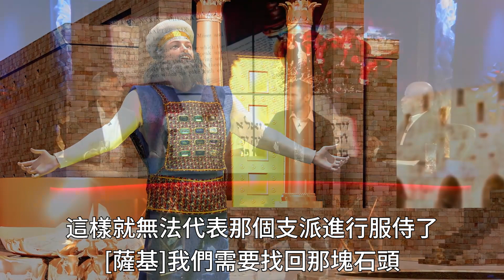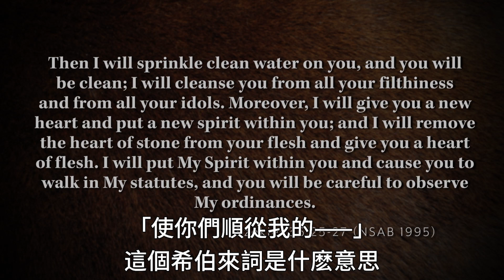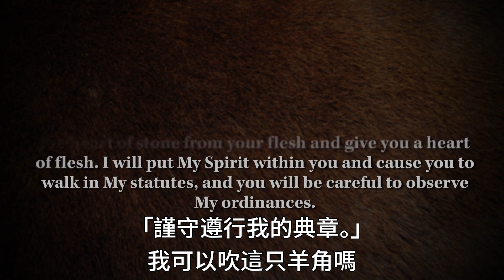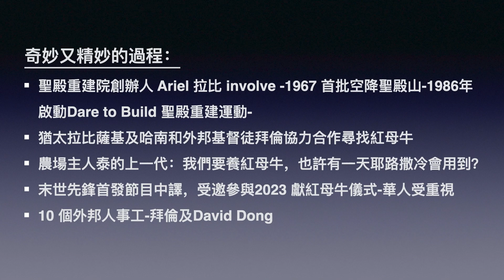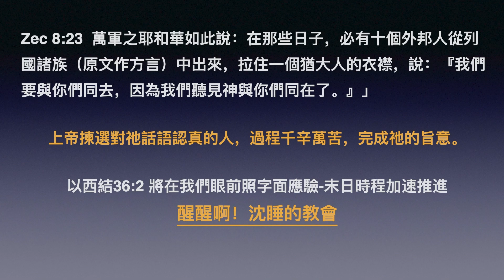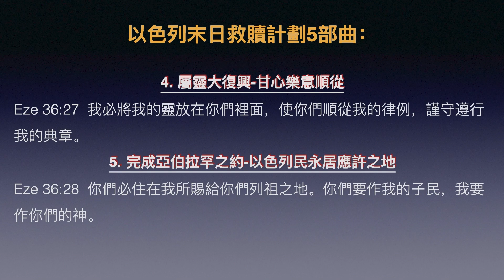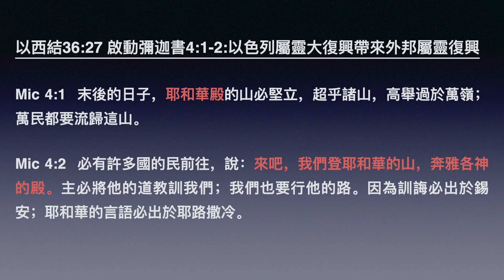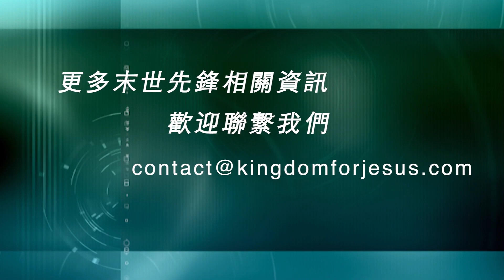獨家首發：《揭開紅母牛的奧秘》（中文字幕）下集 — 含Paul長老精彩短評！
Intro.
2023新年禮物！新鮮出爐！
本視頻（包含中文字幕）由「末世先锋」事工（Kingdom For Jesus）獨家首發！
英文拍攝和製作由Keith Johnson提供，他是Biblical Foundations Academy的創辦人，英文錄製完成於2022年12月17日，中文字幕由末世先鋒團隊翻譯製作。
在本視頻下集，還有Paul長老的深度解析，約有17分鐘。